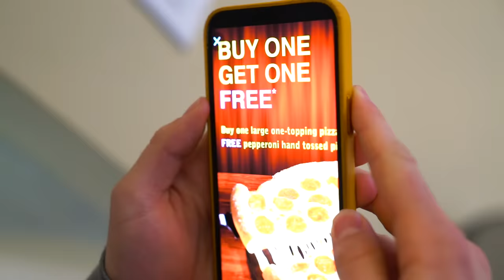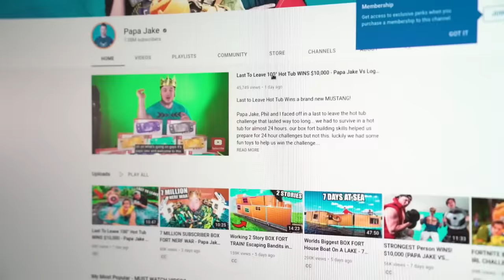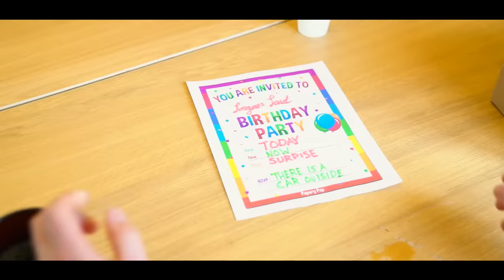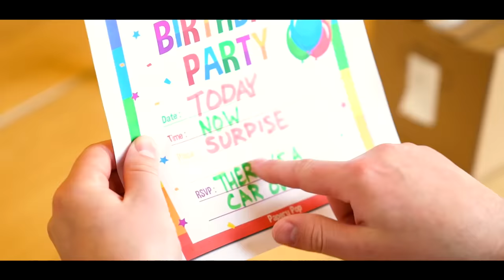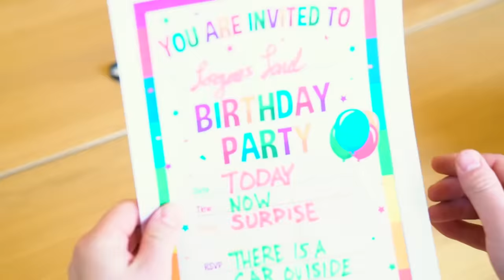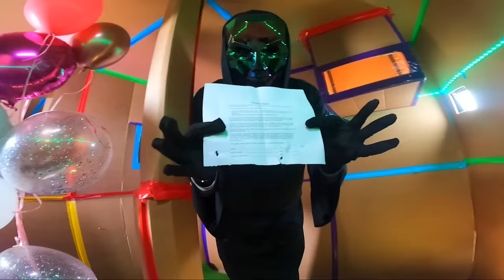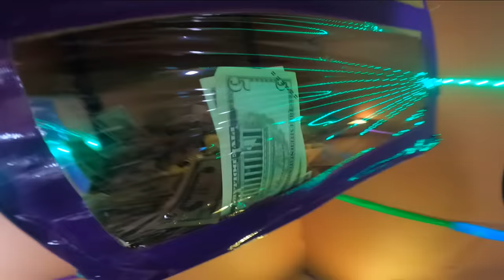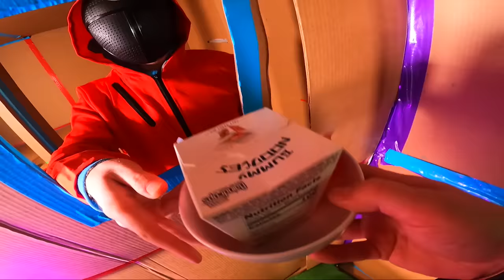Real Life SQUID GAME Box Fort Prison ESCAPE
Real Life SQUID GAME Box Fort Prison ESCAPE ! Logan decides to prank Jake by making a cardboard prison built after the tv show squid game. I think Logan watched mr beasts squid game video and got to excited as he had me playing all sorts of games to try and escape. but with money on the line I was determined to beat his games and win the squid game. 😁✌🏻

Enter Into The SquadMas give away to win a Nintendo switch and other amazing prizes every week from now until January 7th. All you have to do to enter is follow the below requirements. Winners are announced every Friday so make sure to check if you won!! :D
- Comment on every video this week
- Make sure notifications are on

SHOW LESS